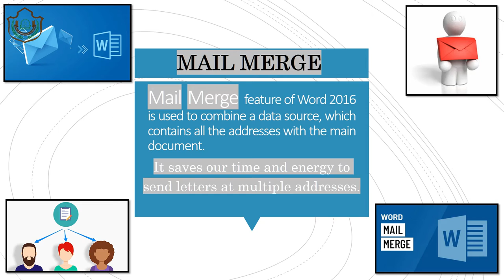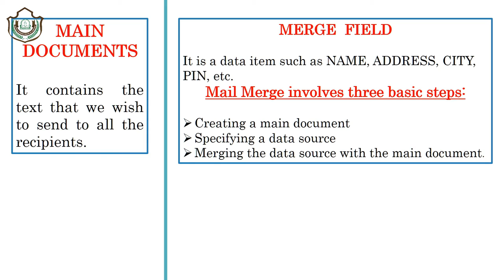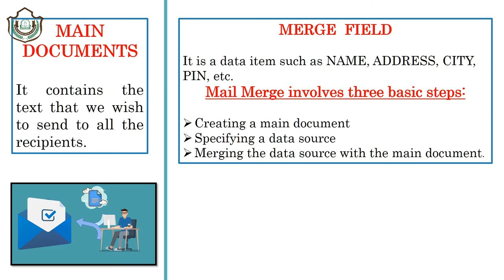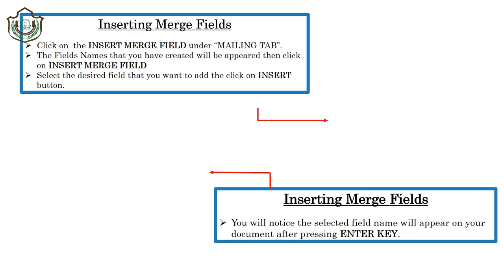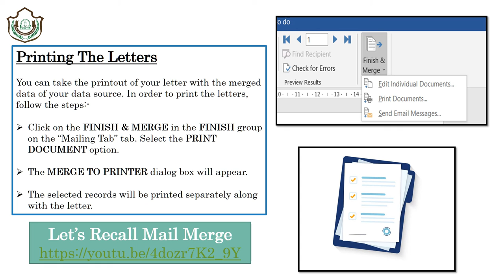Class-V_Ch-4_Using Mail Merge